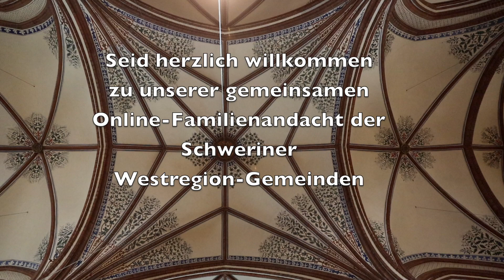Gemeinsame Familienandacht der Ev.-Luth. Schweriner Westregions-Gemeinden zum Sonntag Palmarum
Palmarum Ev. evangelisch Kirche Gottesdienst Schwerin St-Paulskirche